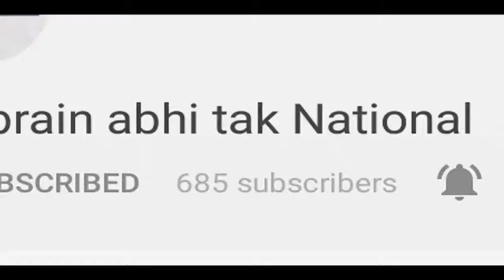अपने देखा Poonam Pandey का HOT App || Khabrain Abhi Tak Live